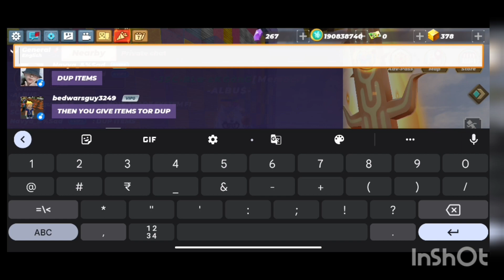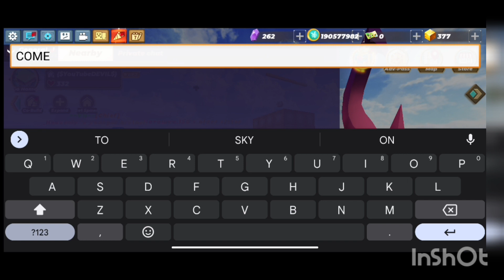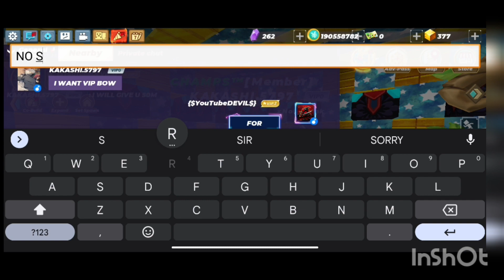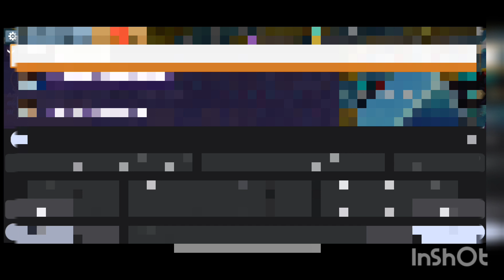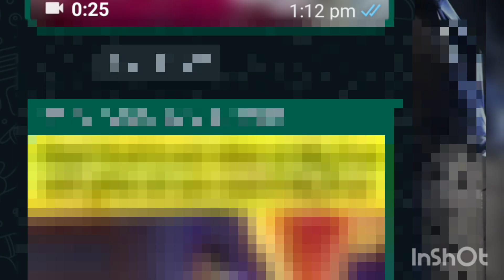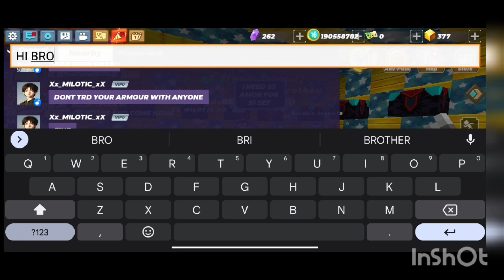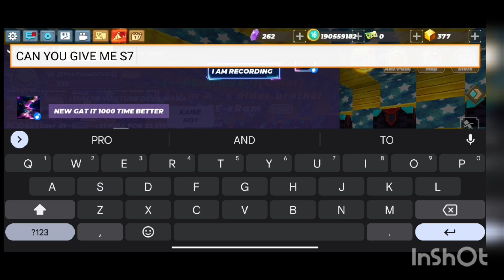(5) How to get rich Trade in block man go sky block and trade bug items enjoy video Blockman go